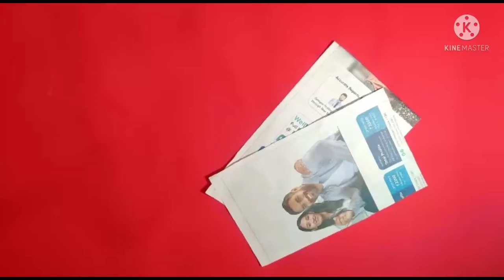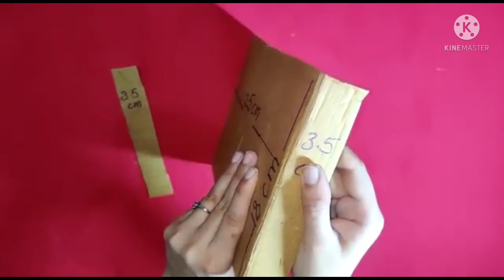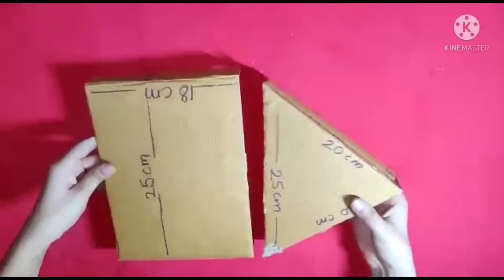Beautiful reuse of newspaper and cardboard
hello everyone,

Here is my new video.In this video I am going to show you how we can make 3d showpiece with newspaper and cardboard.
All we need is newspaper, cardboard,glue,hot glue gun, painting colours.

watch it ,make it, enjoy it